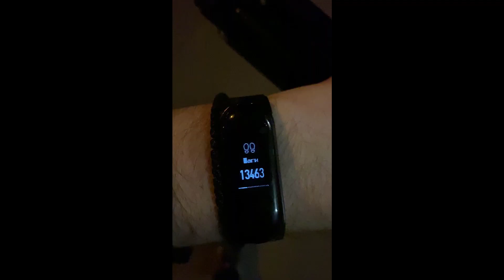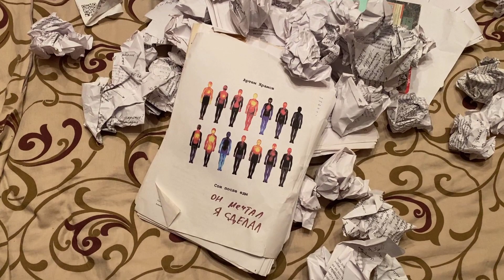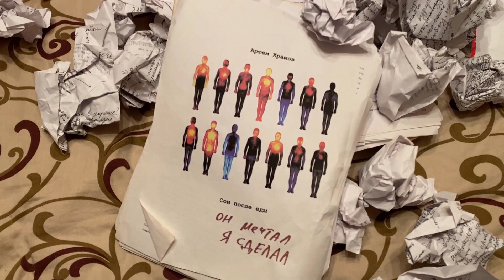1. Дно (Побег из Тильтостана, Июнь 2023)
В начале июня я начал снимать свою жизнь на видео, твёрдо решив что дальше так продолжаться не может. Много друзей и знакомых просто пропали, как и возможности, которые я отвергал из-за собственных комплексов. Теперь у меня появилась ясная цель, а путь к ней я постараюсь изложить в ежемесячных роликах с шуточным названием "Побег из Тильтостана". Особенно увлёкшихся моей инициативой приглашаю в свой тг-канал.